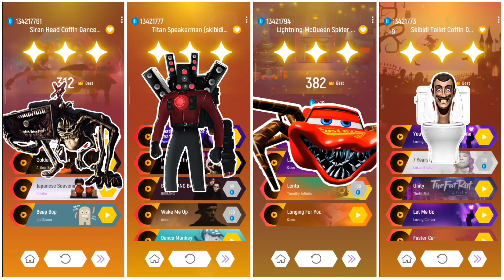HOUSE HEAD SPIDER EATER Coffin Dance Battle - Tiles Hop EDM Rush!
I really appreciate you all watching the video on my channel ❤️

Copyright
I play the game, record a screencast, edit it and upload it to my channel.
This video is meant to entertain my subscribers and those who enjoy it.